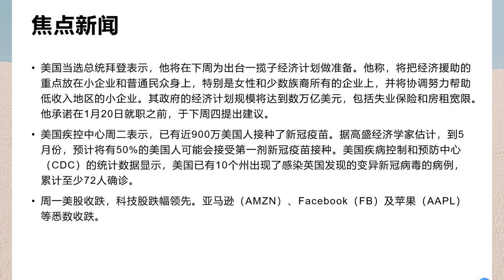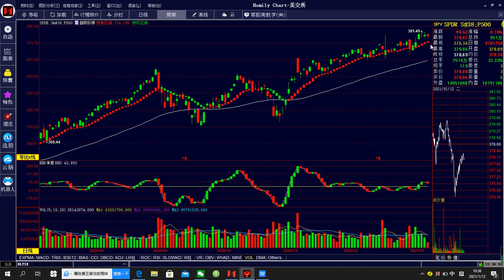投资者正在权衡美国疫情与民主党政府出台更多刺激政策的可能性。美国多州发现变异新冠病毒。拜登称将推行数万亿美元新刺激经济计划。美股指数小幅震荡，现在如何操作？请观看《2021 spy》解析视频